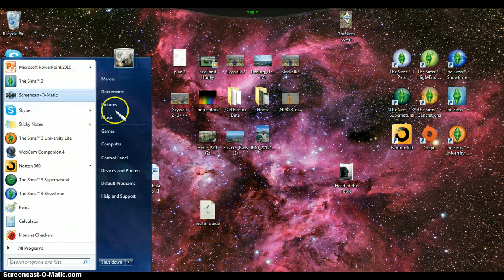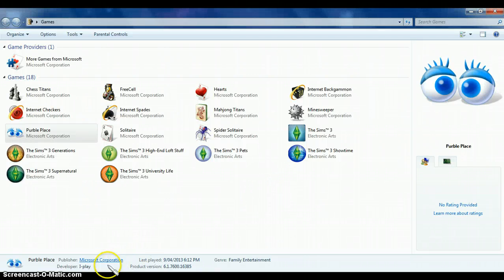Game - Purple Place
Purble Place Game